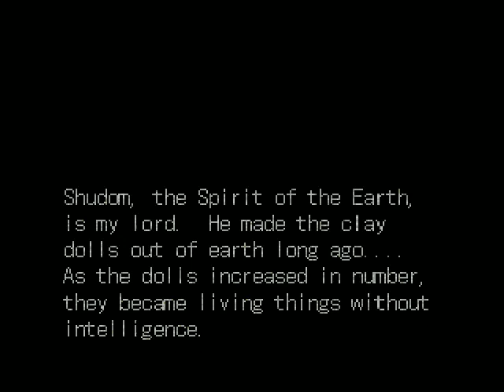Dark Souls Origins - Kings Field II 1996 (US) - Part 13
We're taking a look back at the predecessors of Dark Souls going all the way back to Kings Field 3. In the US it was released as Kings Field 2. Come join me and lets die together!